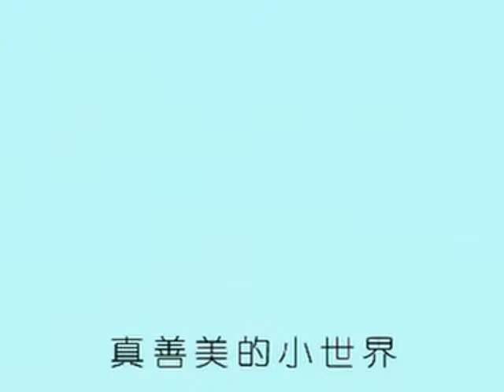Zhen shan mei de xiao shi jie